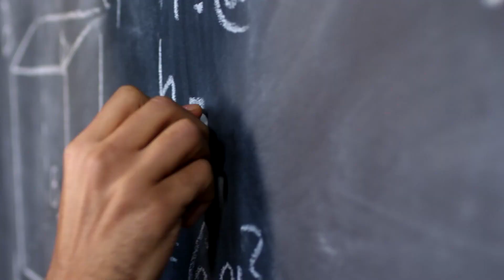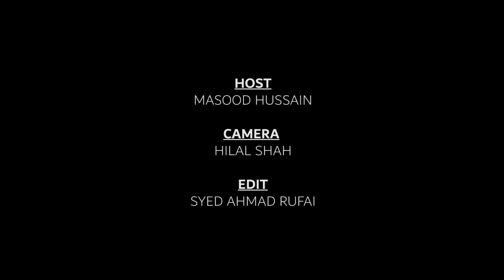Science Talks: Season 1 Episode 6 (Dr Syed Beenish Rufai)